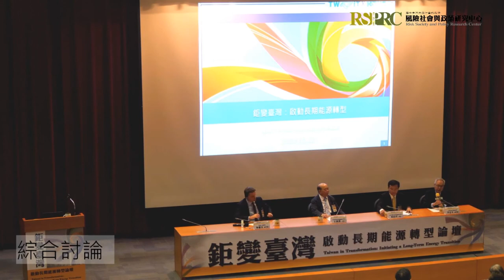綜合討論 | 20191112 「鉅變臺灣：啟動長期能源轉型」論壇：上午場專題演講